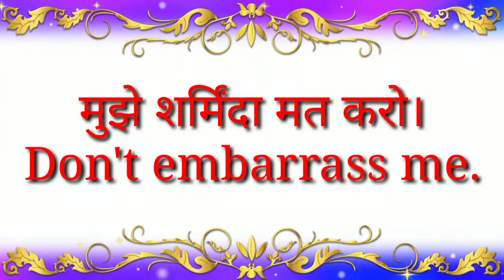Daily use English sentences। Part 21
Part 21
जाहिर सी बात है।
 मुझसे झूठ मत बोलो।
 मैं मजाक कर रहा हूं।
 तुम्हें शर्म आनी चाहिए।
 मुझे शर्मिंदा मत करो।

Hi friends,
बिल्कुल फ्री.